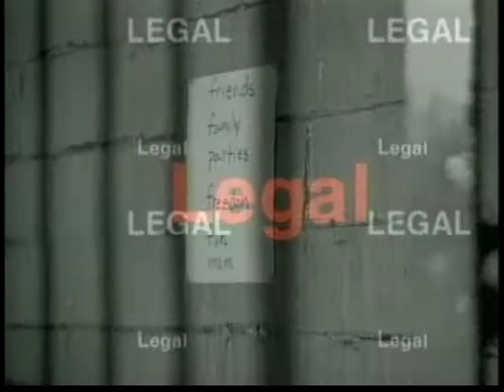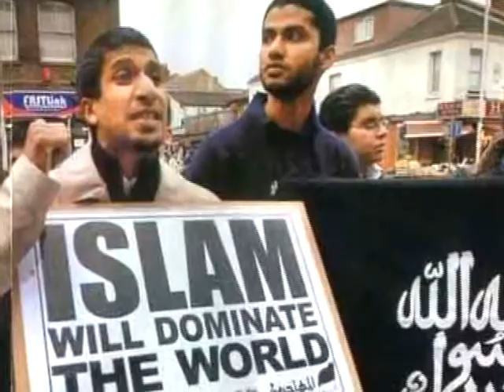12/23/10 LivePrayer - Christmas - Part 1 of 2